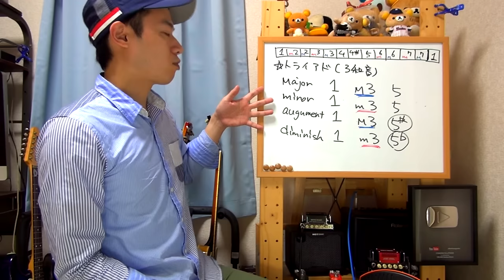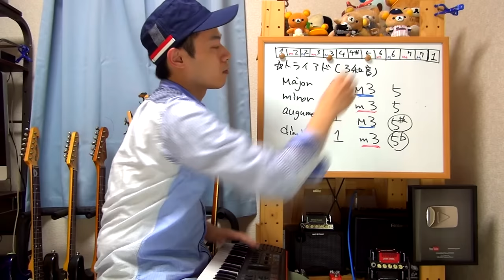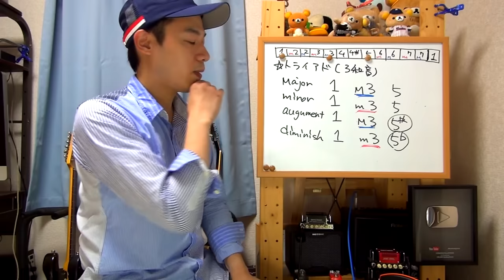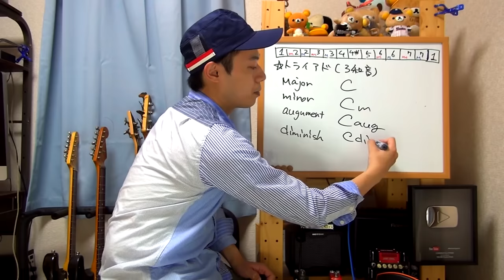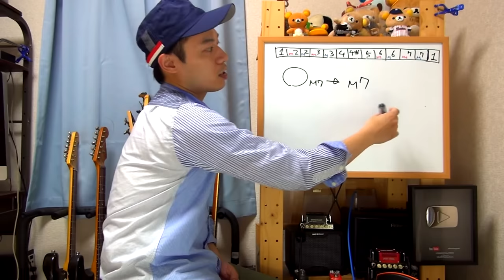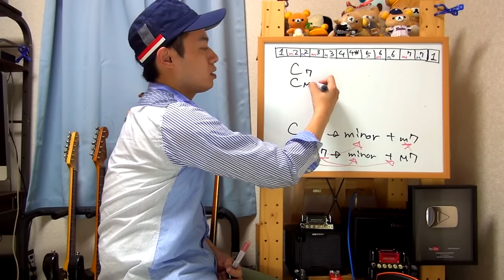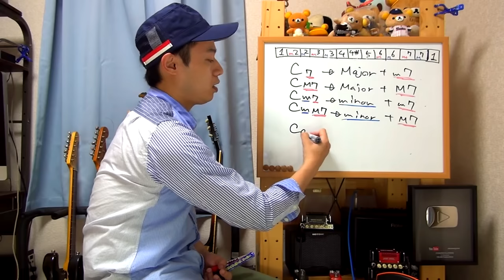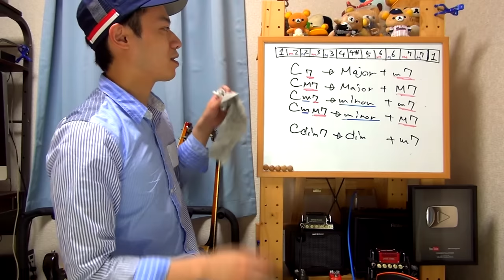【よくわかるコード理論講座 2/4】トライアドとセブンスとは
「コード理論ってややこしい！！」
「本を読んでもさっぱりわからない！！」

そんな方に向けてコード理論の話をしてみます。
割と初心者向きの内容だと思いますので是非参考にしてみてくださいませ。

２本目の動画では基本の３和音であるトライアドと、
セブンスの付け方や考え方について。

マイナーやらメジャーやらでややこしい所もありますが、
落ち着いて冷静に考えてみて下さいね。